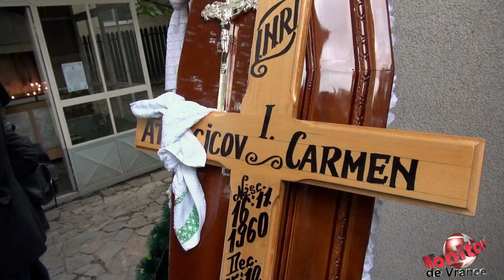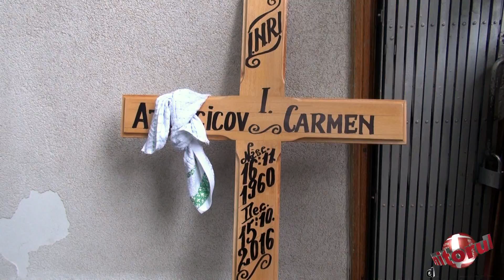Inmormantare Carmen Atarcicov